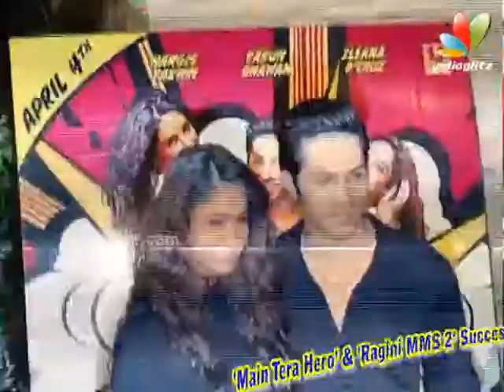Sonakshi, Varun, Arjun, Alia, Huma at 'Main Tera Hero' & 'Ragini MMS 2' Success Bash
Bollywood actors Arjun Kapoor, Alia Bhatt, Sonakshi Sinha and others joined Varun Dhawan and Ileana D'Cruz to celebrate the success of their film 'Main Tera Hero' on Wednesday (April 9).
The Party was hosted by Ekta Kapoor, who is celebrating the success of her two productions 'Main Tera Hero' and 'Ragini MMS 2'.